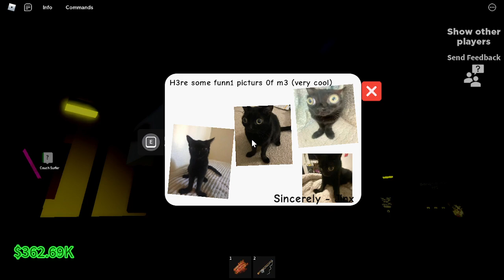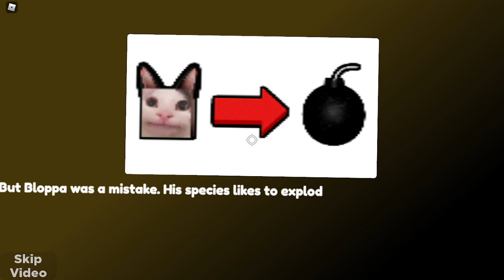Beating Raise a Bloppa without clicking Bloppa